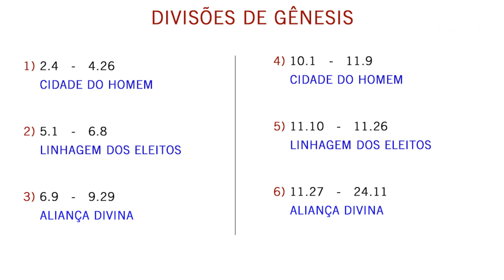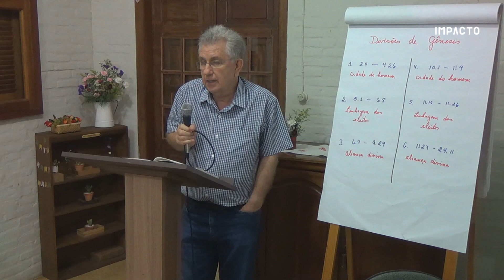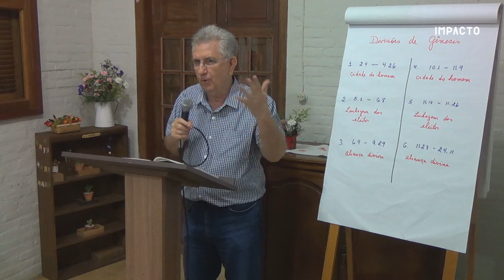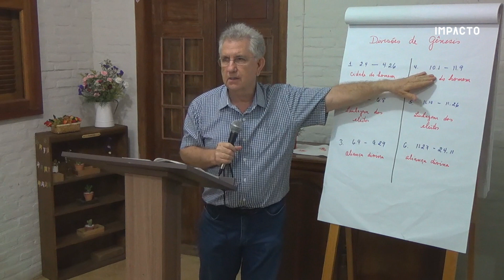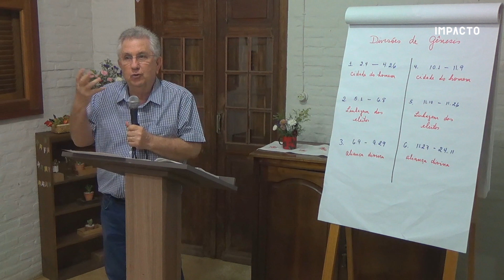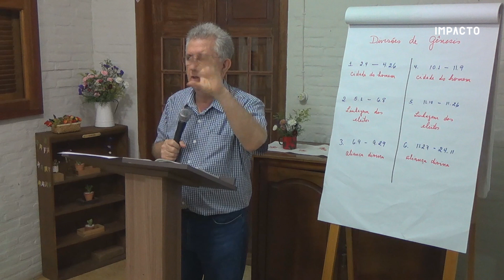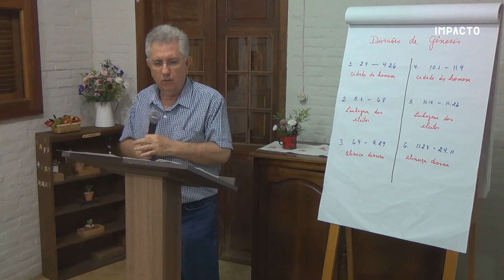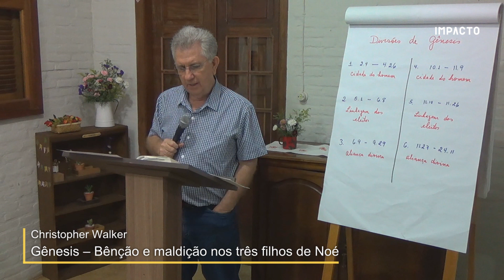Gênesis aula 40 - Gênesis 9 - Bênção e maldição nos três filhos de Noé | Christopher Walker